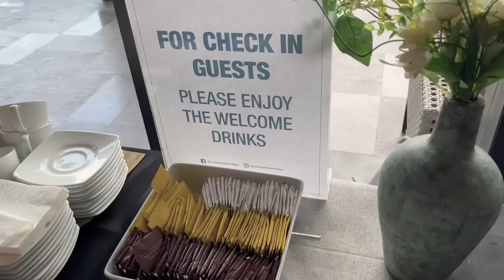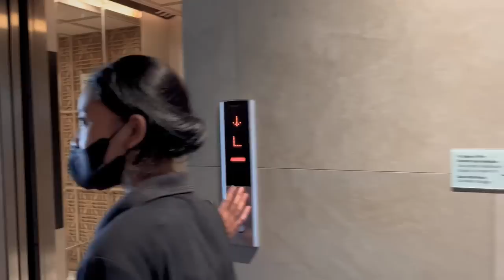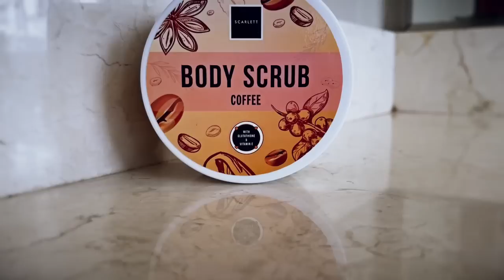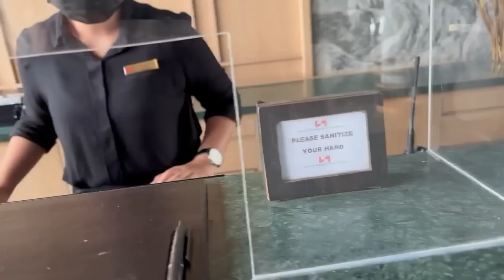Liburan Lebaran di Hotel Berbintang | Swiss-Belresort Dago Heritage